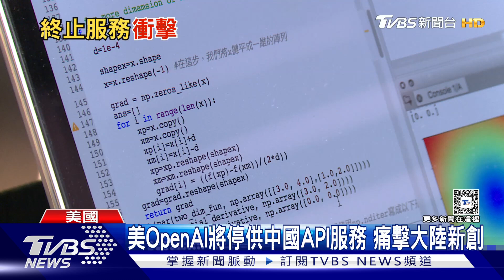科技圍堵! 美將禁企業投資陸科技業 習近平:加大研發.掌握命脈｜TVBS新聞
美國為了打擊大陸科技進展，公布了一項最新草案，將限制美國個人及企業，投資大陸半導體、AI、量子計算等相關產業，消息曝光後沒多久，美國ChatGPT開發商OpenAI就宣布，7月起將停止對中國大陸提供應用程式介面API服務，防堵大陸企業利用ChatGPT打造AI產品。